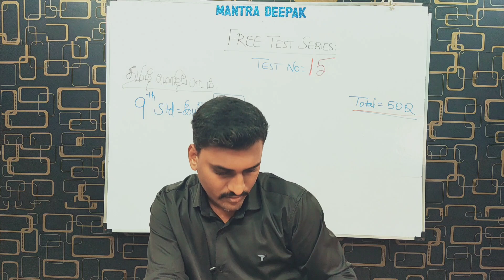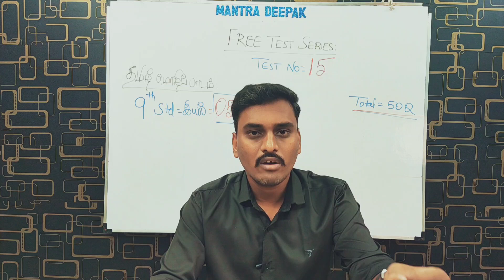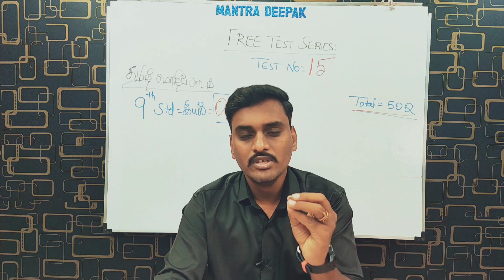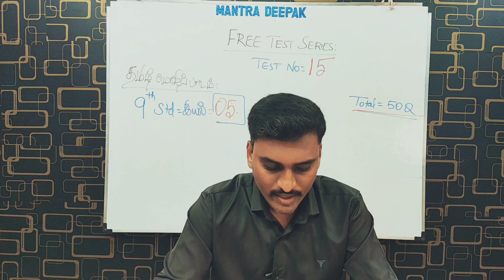FREE TAMIL TEST -15 |ANSWERKEY |09th Std இயல்-05 :பொதுத்தமிழ்: TNPSC GROUP 1/2/ 4/VAO/PC/SI/TET/TRB